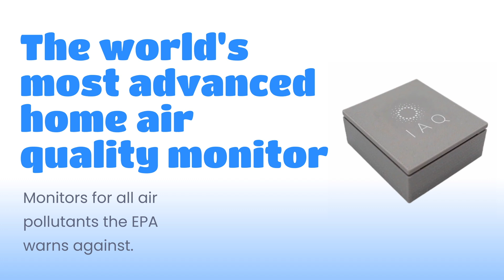IAQ Teaser: Advanced Home Air Quality Monitor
IAQ is an indoor air quality device that you place inside of a home or building to measure harmful pollutants. IAQ monitors for more than 20 harmful indoor pollutants the EPA warns against.